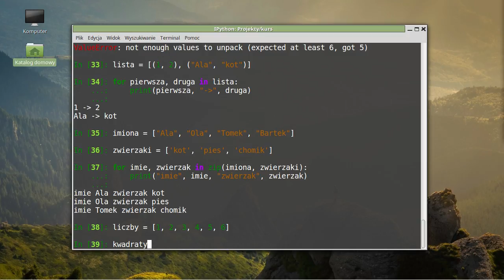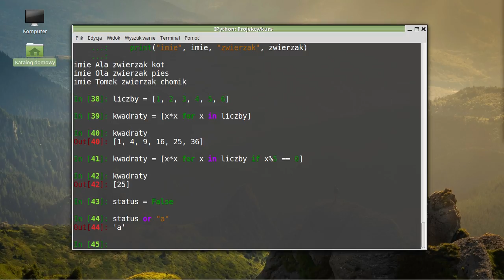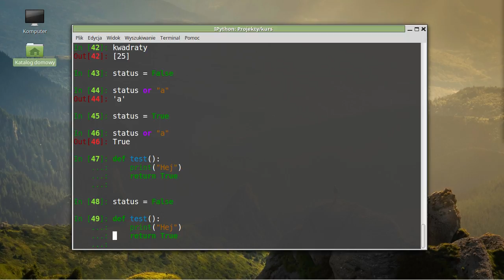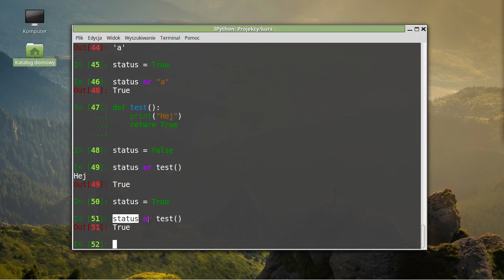Python od podstaw PLUS - 04 idiomy - listy i słowniki składane, leniwa ewaluacja